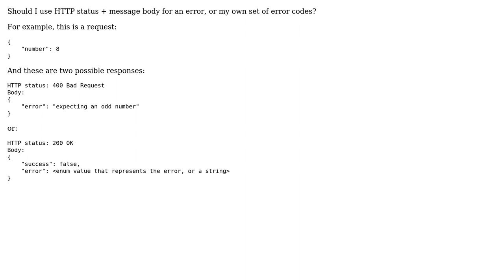RESTful API: should I use HTTP status+message body, or my own error codes in body?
Software Engineering: RESTful API: should I use HTTP status+message body, or my own error codes in body?

With thanks & praise to God, and with thanks to the many people who have made this project possible! | Content (except music & images) licensed under CC BY-SA | Music | Images & others | With thanks to user VoiceOfUnreason user J. Doe and the Stack Exchange Network Trademarks are property of their respective owners. You are responsible for your own actions.